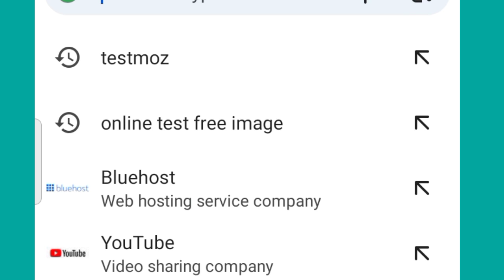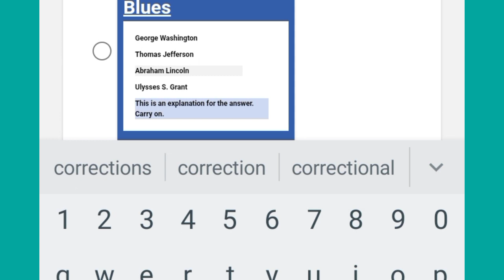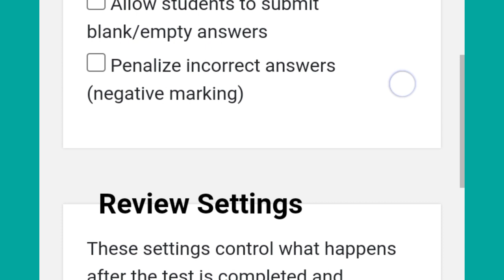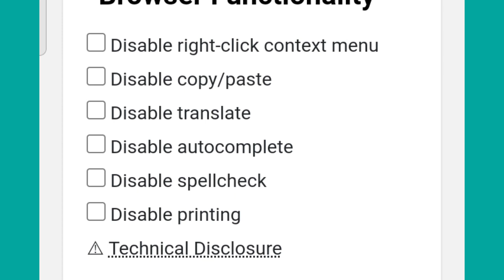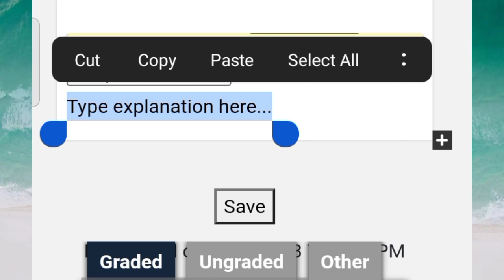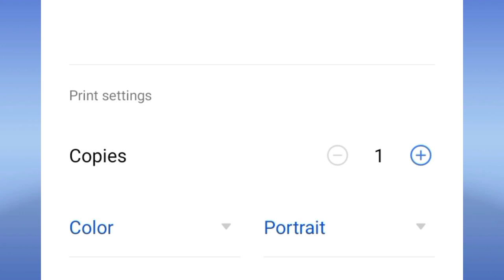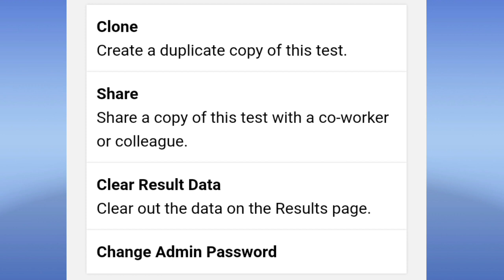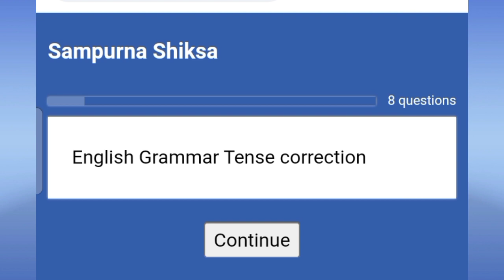অনলাইন পৰীক্ষাৰ পেপাৰ কেনেকৈ বনাব/online test exam/online exam demo/how to create online test paper.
password:- Shiksa@1